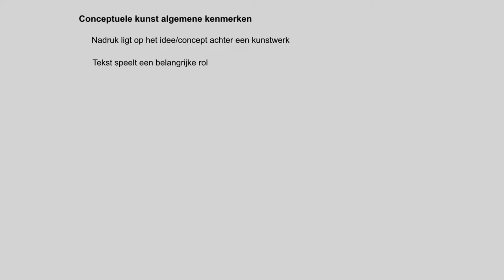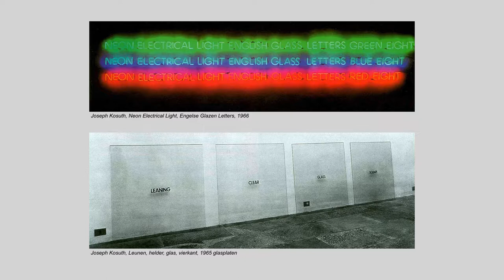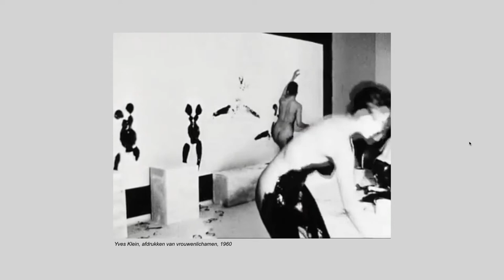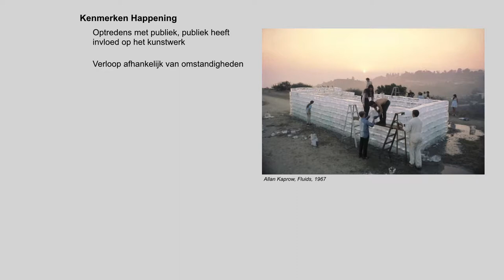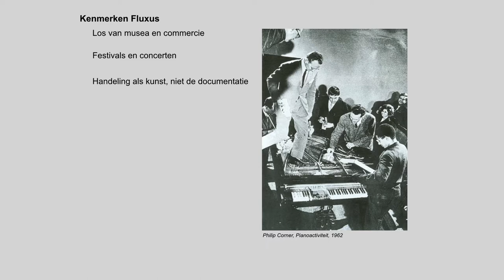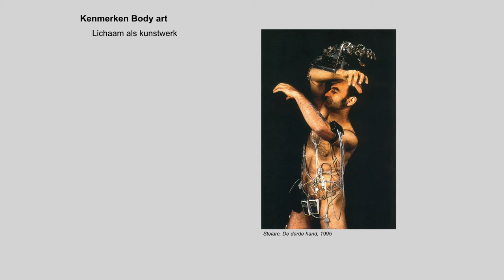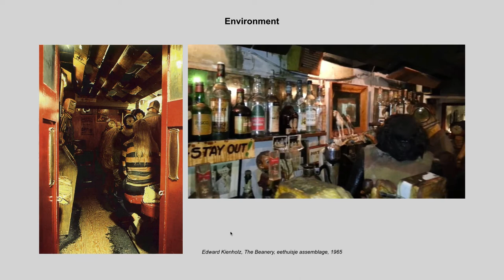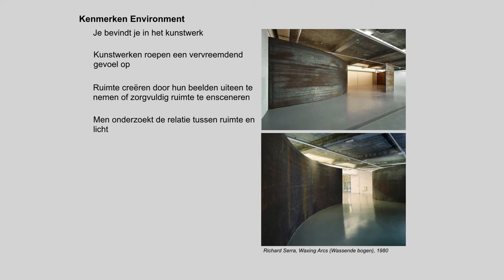conceptuele kunst les